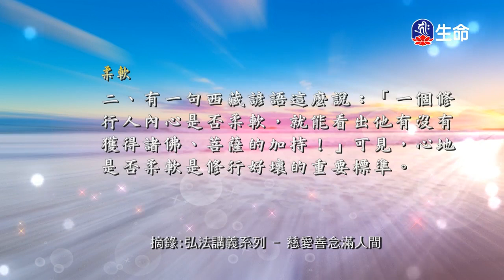慈悲心法語_慈愛善念滿人間(9)_不丹慈悲之旅-1_(lifetv_20200426_17:00)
慈悲心法語_慈愛善念滿人間(9)_不丹慈悲之旅。